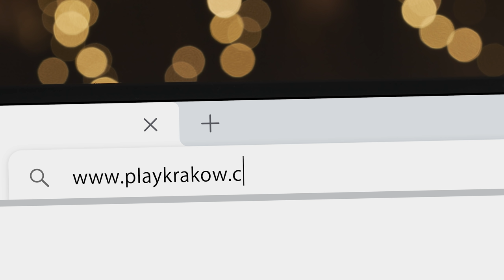Jestem bliżej niż myślisz. PLAY KRAKÓW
Ponad 15 tysięcy użytkowników w trzy miesiące! Kilkadziesiąt tysięcy odtworzeń materiałów i kilka premier przygotowanych specjalnie na potrzeby pierwszej w Polsce miejskiej platformy VOD. Kraków przygotował idealne rozwiązanie dla kultury na czas pandemii. A teraz wraz ze startującą kampanią wizerunkową chce zaprosić do wspólnego oglądania mieszkańców pozostałych miast.

Prezentujemy nowy, świąteczny spot PLAY KRAKÓW, który zachęca do oglądania materiałów zamieszczonych na platformie bez wstawania z kanapy. Na jego podstawie w Krakowie i Warszawie wystartuje wykorzystująca motywy spotu kampania billboardowa i bannerowa. Hasło przewodnie to „Jestem bliżej niż myślisz. PLAY KRAKÓW”. I taka jest prawda, zwłaszcza pod koniec roku, gdy platforma może towarzyszyć podczas świątecznych podróży czy przy rodzinnym stole.

scenariusz i reżyseria - Sabina Labe
zdjęcia - Paweł Labe
scenografia - Radosława Niezgoda
dźwięk na planie - Bartosz Grzybkowski
postprodukcja dźwięku - SoundProve
grip - Błażej Szymczyk
muzyka - Josselin Viricel